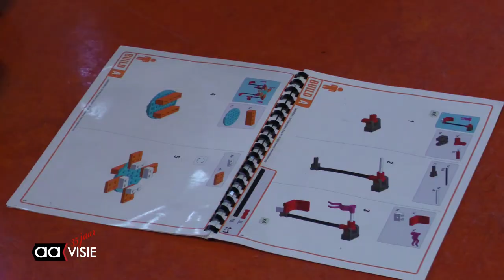Bye bye saaie kerstvakantie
Avedan heeft voor de kerstvakantie veel activiteiten georganiseerd, wij nemen even een bezoekje om te kijken bij deze activiteiten.